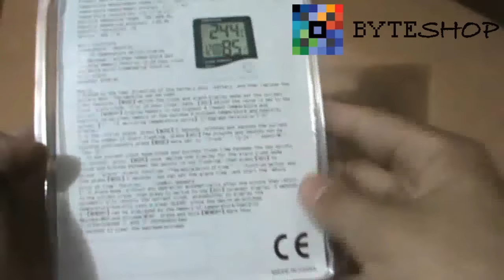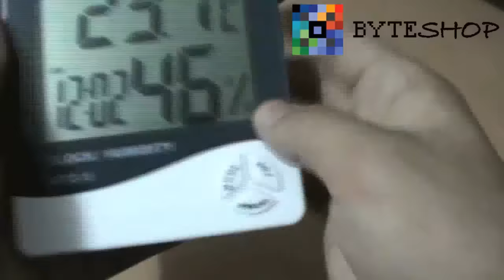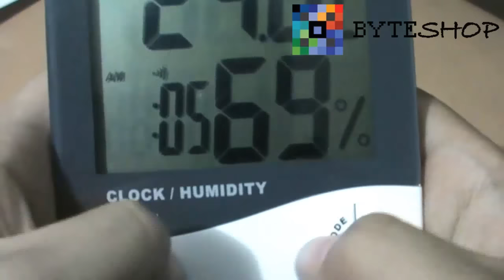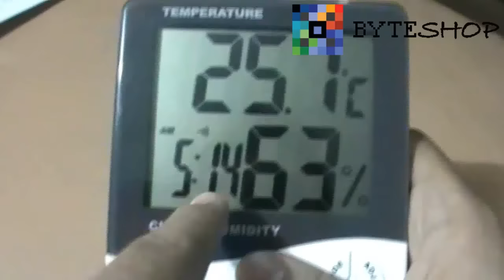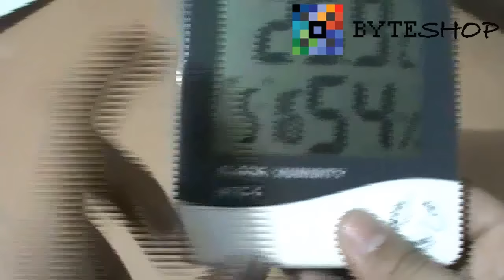Higrometro Digital Termometro Medidor De Humedad Reloj Alarma Byteshop.com.mx